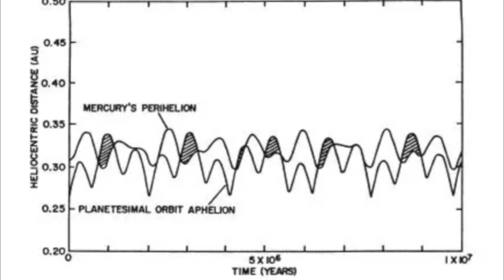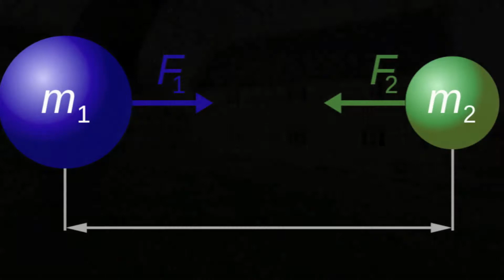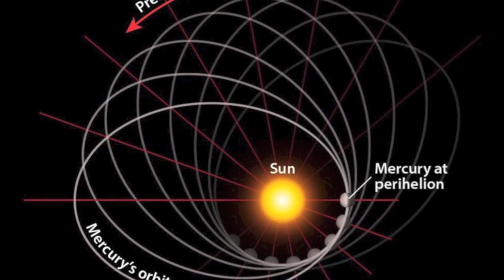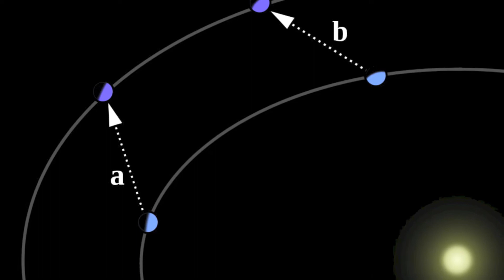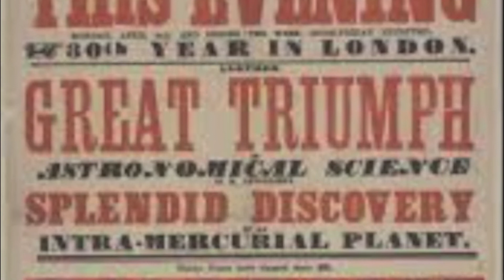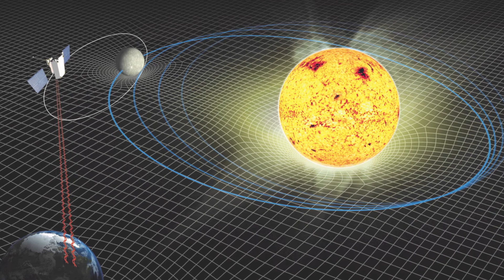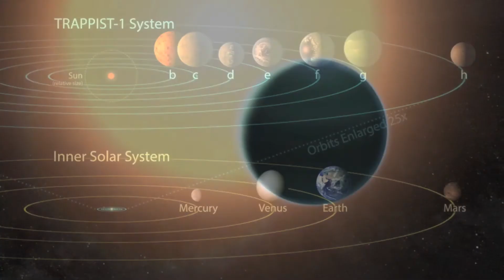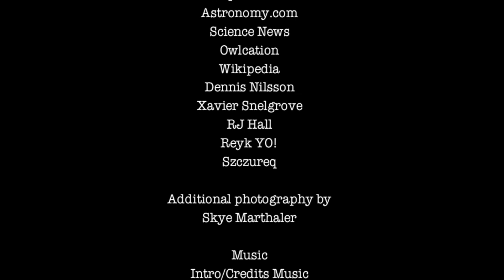Vulcan: The planet that never was.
Halfway between Mercury and the Sun there is a planet. Orbiting around 16 million miles from our star it is a red world, but difficult to see though you can tell its there because of the influence it has on Mercury’s orbit. Not only that, but we can prove it based on detailed and precise mathematical calculations. Its name is Vulcan...at least that was the theory in the 19th Century

In the mid to late 1800s Vulcan was one of the white whales for astronomers. It was calculated for, included in solar system diagrams, and it was searched for for decades, and while some had thought they had spotted it, it turned out not to exist. This is the story of Vulcan, the planet that never was.